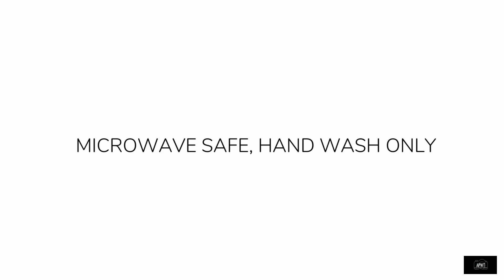The Black Mug - Black Too Mug - The APWT Digital Stationery Gift Shop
From the APWT Digital Stationery Gift Shop is our Black Too Mug.

Our original design featuring the word 'Black' cascading downward in different shades of brown ending in white against a solid black background, printed on a 15 Oz Ceramic Mug with a glossy finish. This mug is fun and stylish with a retro feel, celebrates self love, black culture, and the different shades of black people.